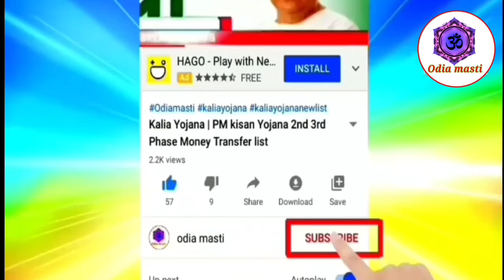today morning news odisha | heavy to heavy rain in odisha | Pm kishan